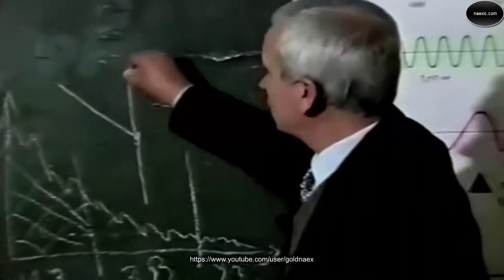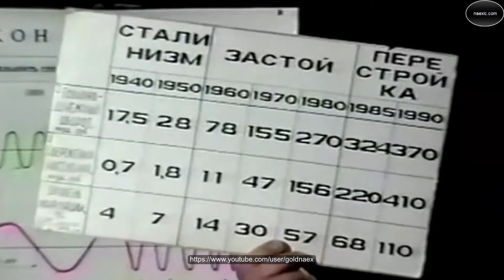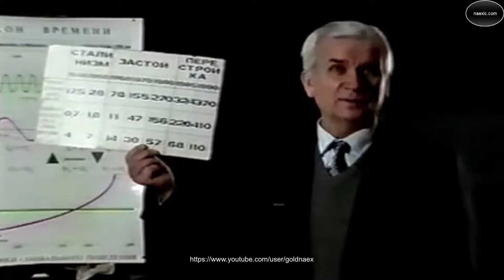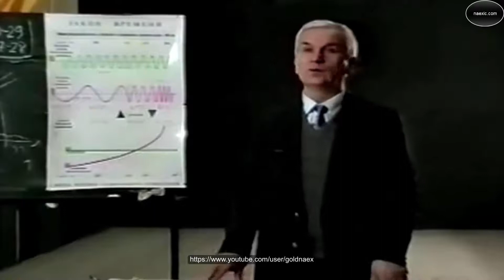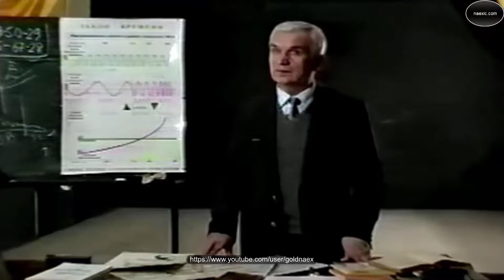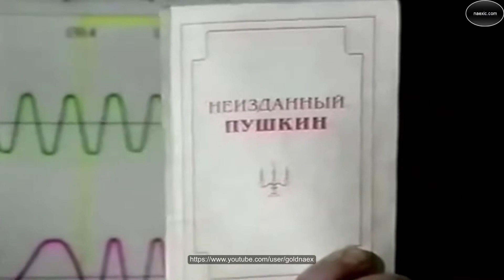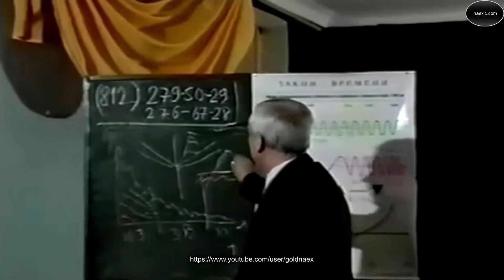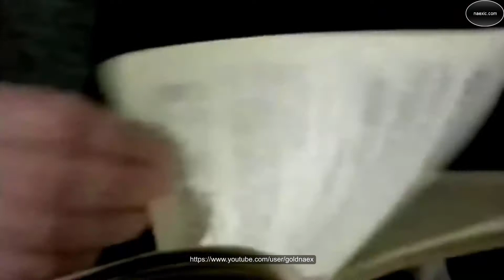В.М. Зазнобин - Анализ образов (Часть 2)